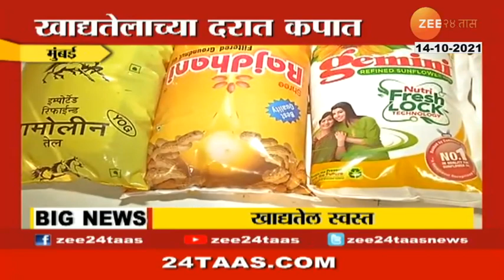Mumbai | Ground Report On Food Oil price Reduced | खाद्य तेलाच्या किमती कमी होणार !